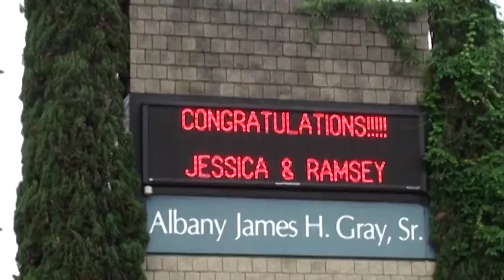Ramsey and Jessica Wedding Anniversary Video